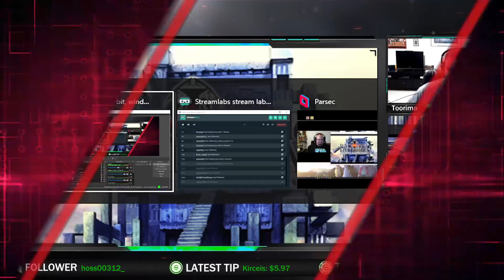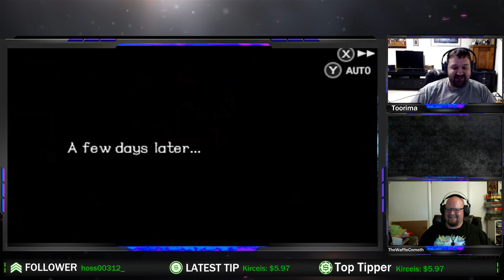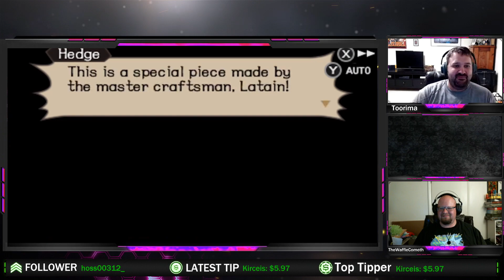Gladiators - Radiant Historia Dad Stream With Toorima! Ep. 32 [Twitch VOD]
Toorima and I are back for more co-op adventures, this time with Radiant Historia! We're playing the Perfect Chronology edition from the Nintendo 3DS which includes some extra content not seen in the original release, which includes voice acting, new artwork and new questlines. This is a blind playthrough for me but is one of Toorima's favorites, so follow along with us as Toorima takes the helm in our next journey!